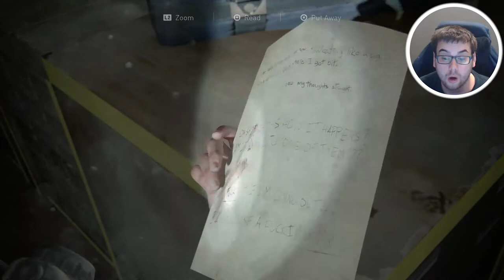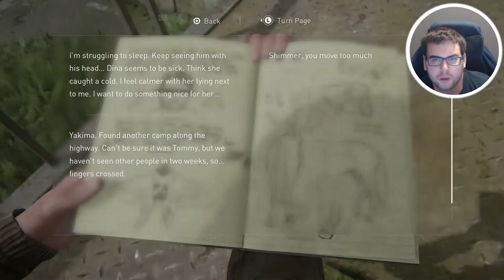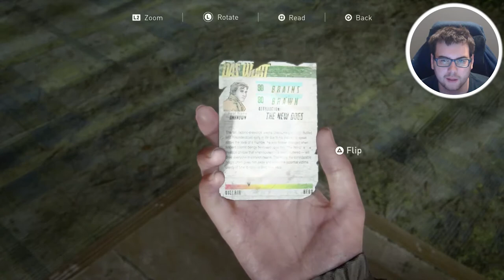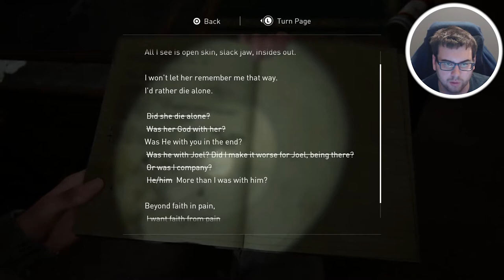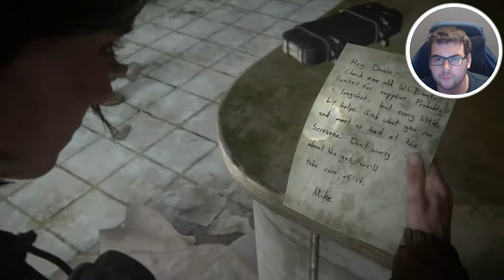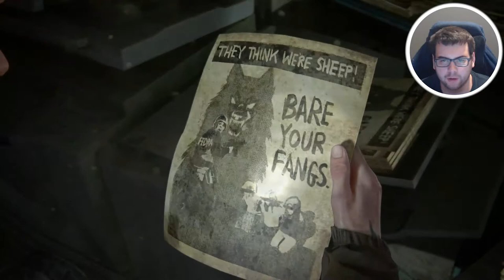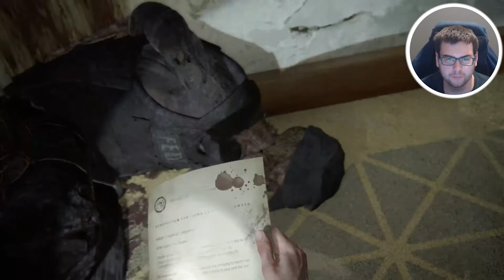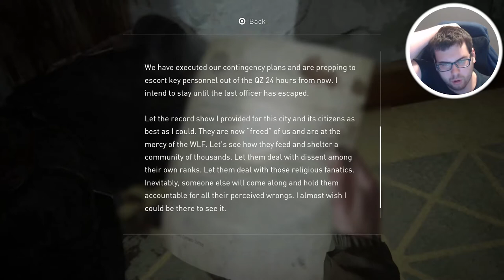Ellie learned a lot from Joel...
The Last of Us 2 Part II - Part 4 - Welcome to the Open world of The Last of Us 2